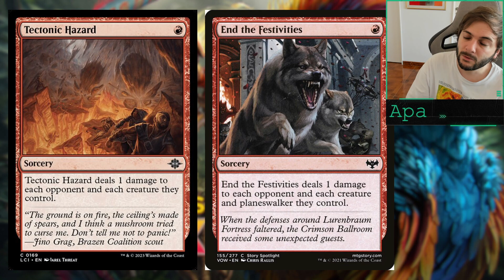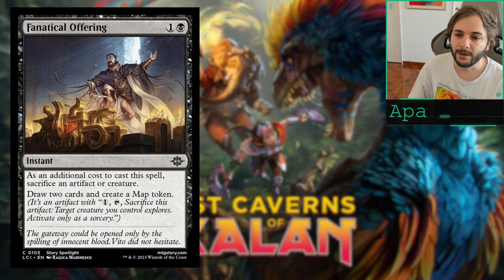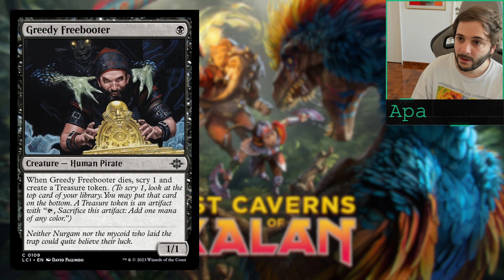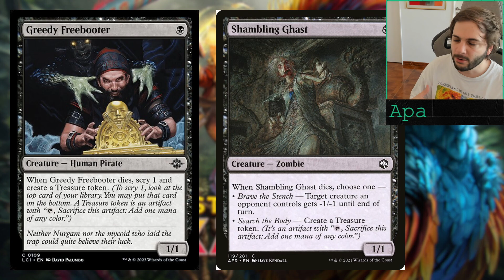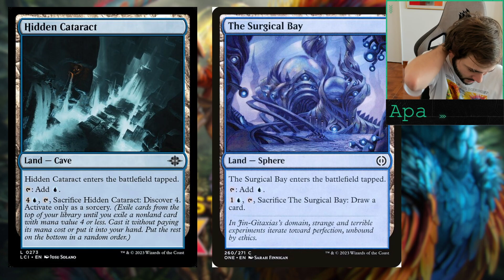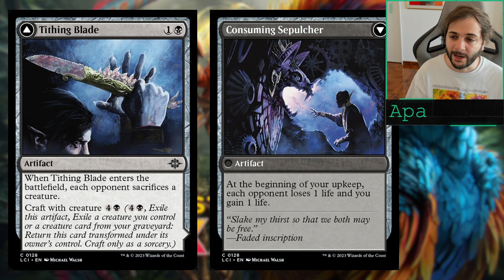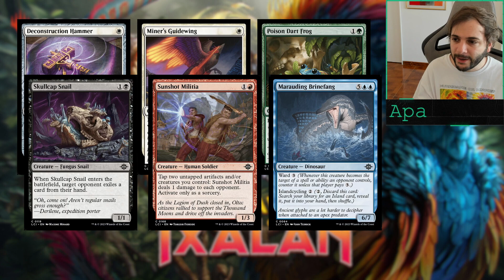Review para Pauper de Lost Caverns of Ixalan! 🦖🦖🦖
En este video miro las posibles nuevas adiciones al formato de Magic the Gathering Pauper!